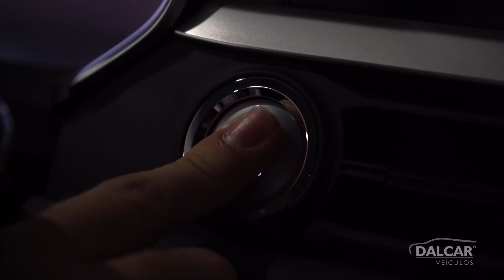Dalcar Veículos - Preparação do Veículo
Processo de preparação de um veiculo, na Darcar Veículos.